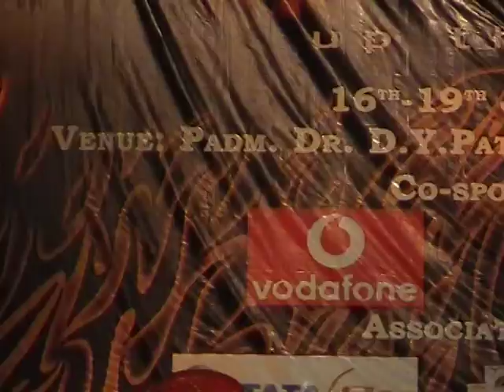VTS 01 2